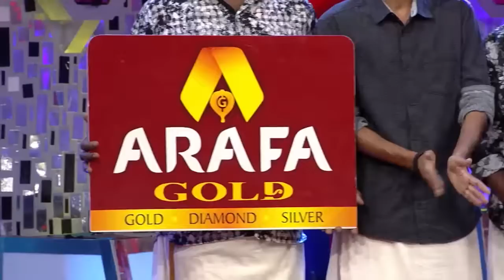COMEDY STARS 2 664 P 27 11 17 PLAIN